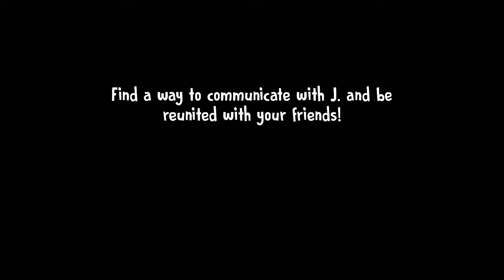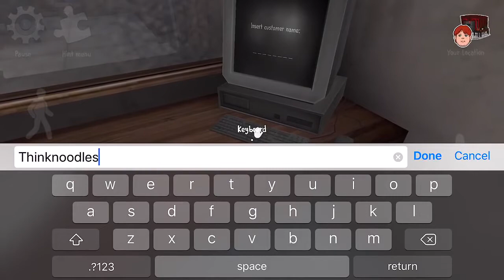Ice Scream 6 android Gameplay Walkthrough